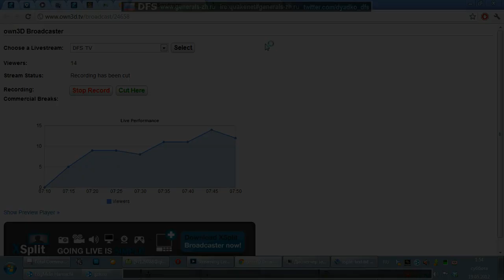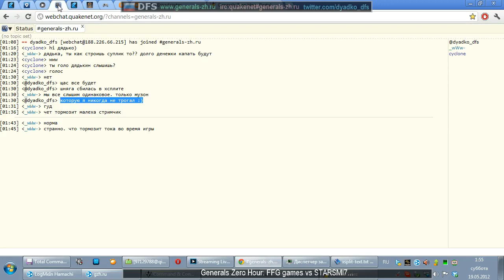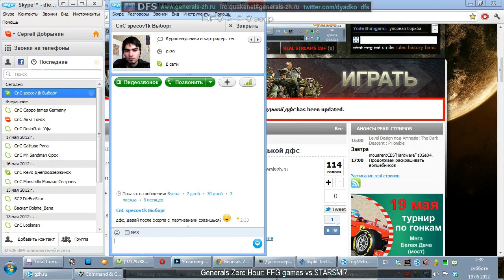Bitva za Obninsk (Skorp) 19.05.12 (Okonchanie)